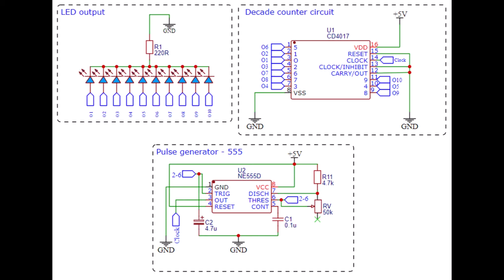LED Rotating beacon 4017 and 555 timer driven - gyrolight, Rundumleuchte modellbau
Small LED project using 10 LEDs to simulate a rotating beacon used on emerhency and polic vehicules. The LED sequence is driven by a 4017 IC using pulses from one 555 timer with adjustable pulse speed.